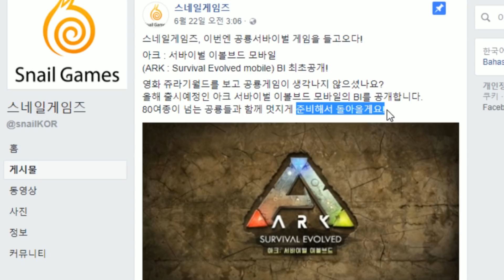아크 서바이벌 모바일 한국 출시 확정!! 한글화가 되려나..?